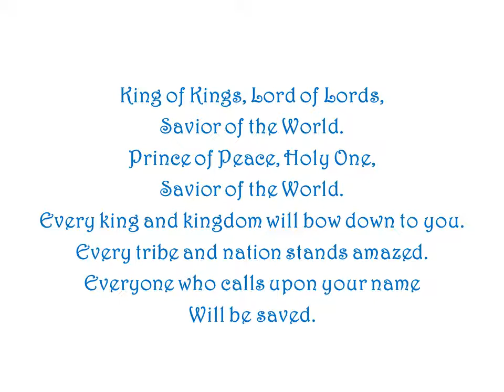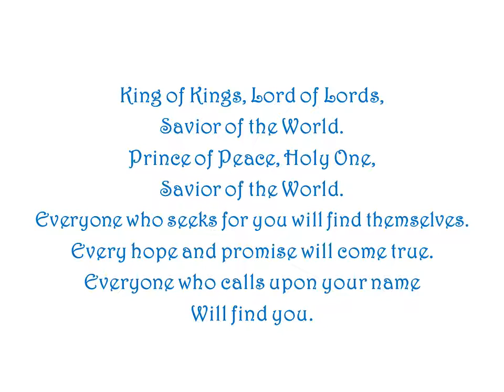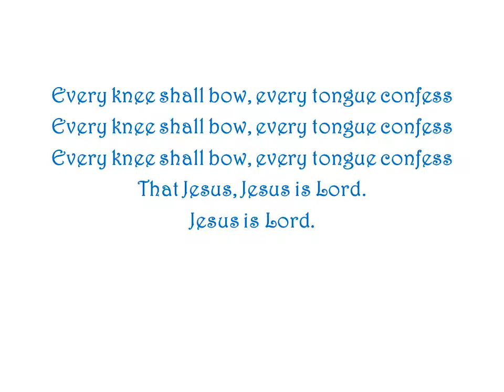Savior of the World by Ron Haeske - Song from Praise and Worship Songs Project